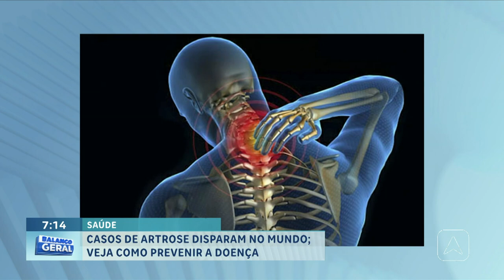Casos de artrose disparam no mundo